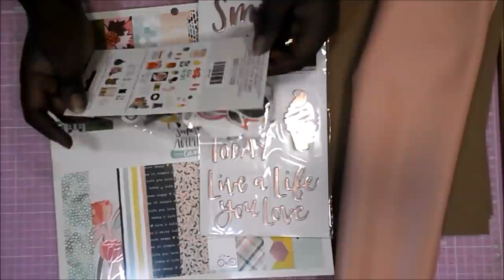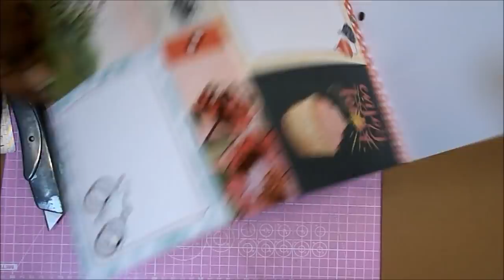Album con POLIPIEL Grande y Elegante Saturday Afternoon DIY Tutorial Scrapbooking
Hola 😊. Hoy os traigo un mega álbum gigante, en el que caben más de 120 fotos, la mayoría con un mínimo de 10x15cm. Espero que os guste y os sirva. Muchas gracias por la visita,
Raquel

COLECCIONES
1canoe2 Saturday Afternoon 12x12, thickers y die-cuts
Papel Madera That Guy Photoplay

MEDIDAS PRINCIPALES
30x22x6cm

Cartulina Gold Rose
Cartulina marrón a4
Cartulina blanca
Cartón gris 2mm
Papel tyvek
Encuadernadores largos

Pegamento Nuvo Deluxe
Pegamento Tacky Glue
Brocha silicona

Troqueladora corazón

Cúter
Tijeras precisión
Tijeras grandes
Regla metálica grande
Reglas metálicas pequeñas
Tabla de plegado
Plegadera
Corner Chomper 1/4

GRACIAS POR LA MÚSICA A